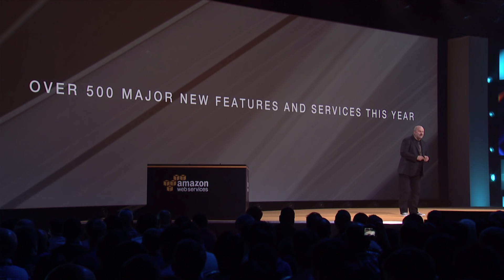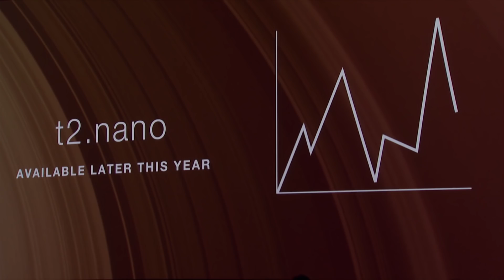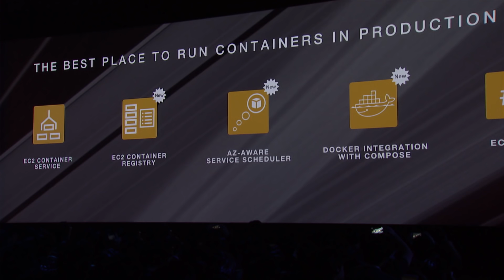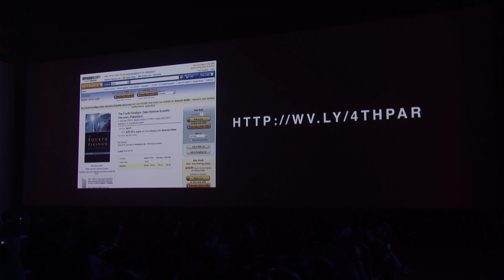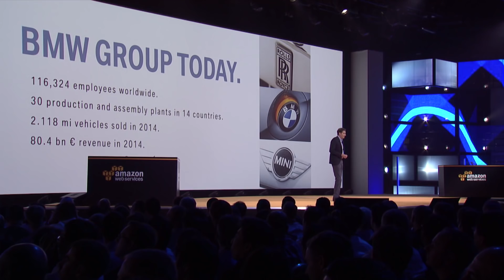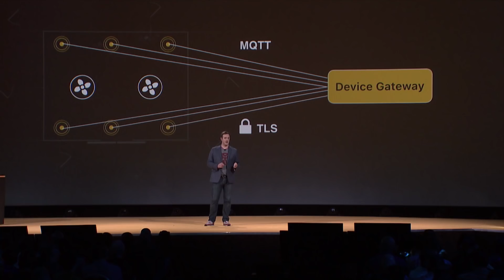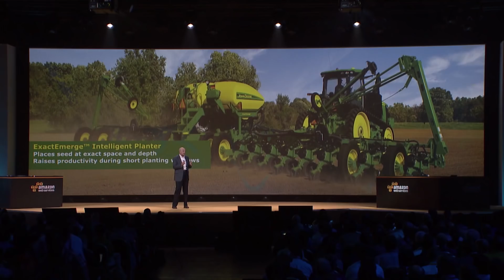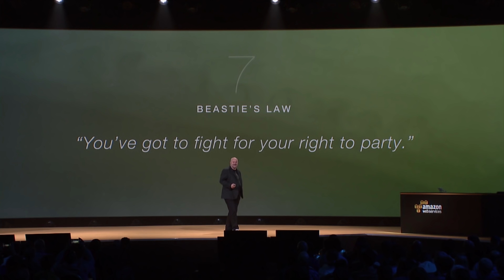AWS re:Invent 2015 Keynote | Werner Vogels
Watch Amazon.com CTO Dr. Werner Vogels discuss the latest trends in cloud computing and unveil the AWS Internet of Things (IoT) platform at AWS re:Invent 2015. He announces AWS Mobile Hub, Amazon EC2 Container Registry, new AWS Lambda features including Python support, and more. Also hear how BMW, John Deere, Remind, and Intel are delivering innovative products and better customer experiences with the help of AWS.